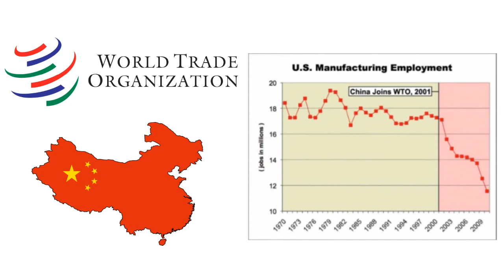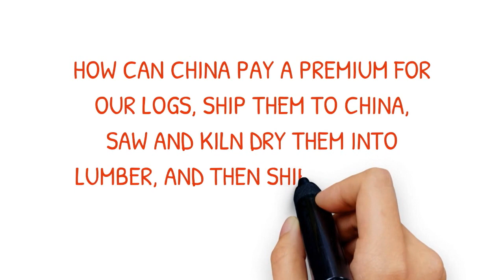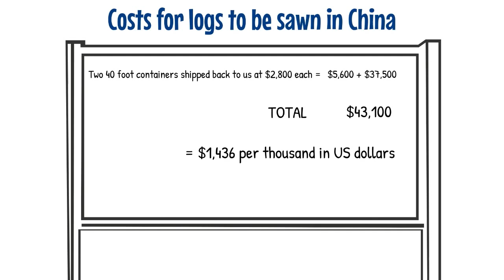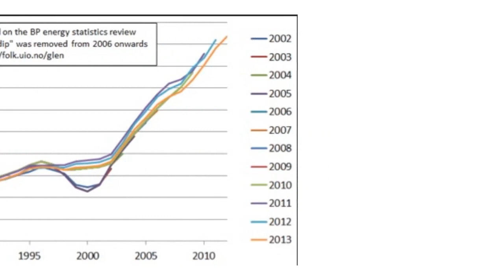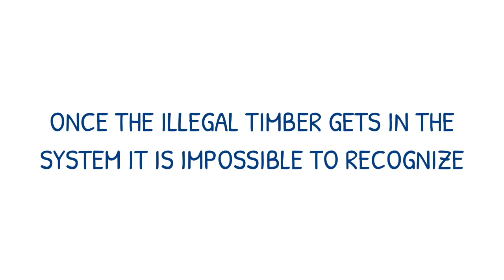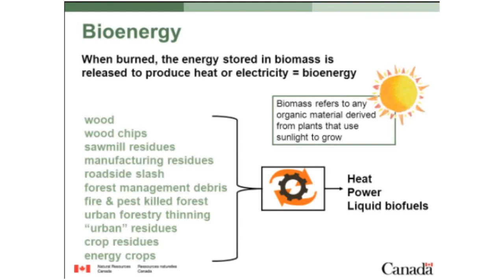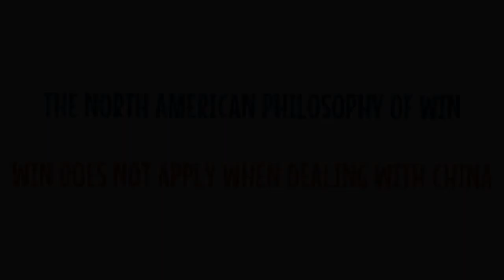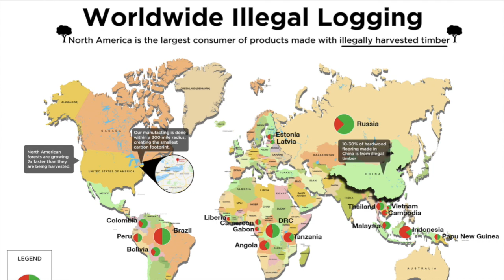Selling North American Logs to China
In an effort to steal as many North American jobs as possible. China is now paying above market price for logs to be shipped to China, processed, and then shipped back to North America.  China's ability to over pay for logs is not sustainable and only achieved through government subsidies. These subsidies will exist until China has completely wiped out the North American sawmill industry, then they will pay virtually nothing for our logs.